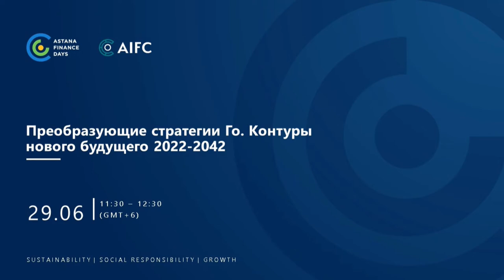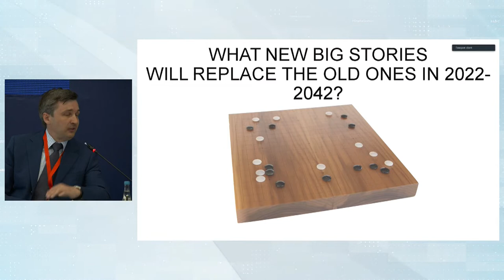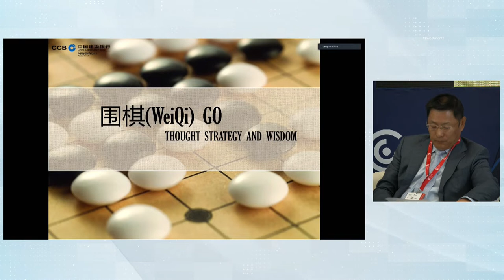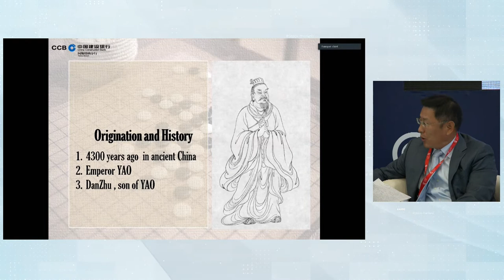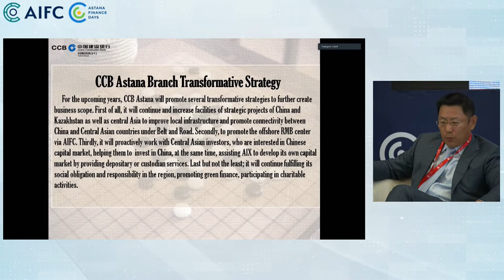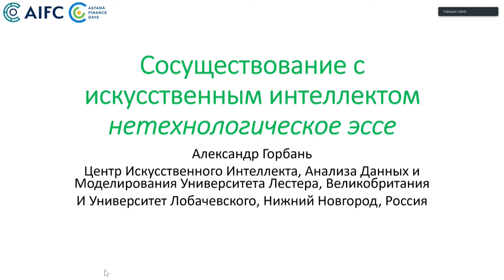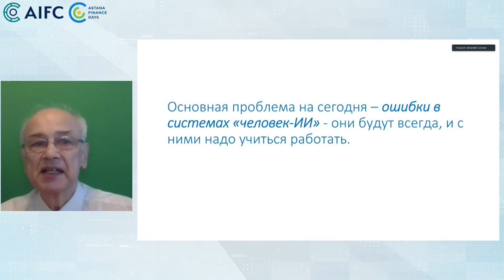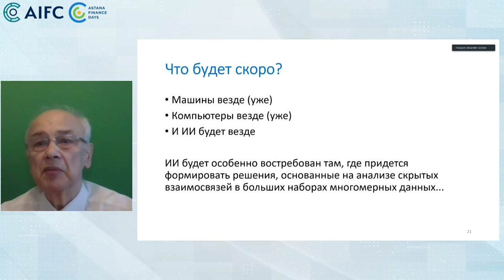Astana Finance Days 2022: Transformative Go Strategies. Outlines of a new future 2022-2042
The AIFC Strategic Go Club is a discussion platform on politics, geopolitics, social development and new business models in the optics of mutually beneficial non-binary strategies. By transforming a person with the help of Go, the club forms a community of strategists who are ready to transform the world around them. The founder of the club is K. Kelimbetov. The goal of the club is to create a community of political and business elites in Kazakhstan and Asia who share the values of Go and strategies.

In the program of the club meeting:

• smart-talk about current strategies, key trends and the image of the future with the participation of the chairman of the club, AIFC Governor K.N. Kelimbetov, General Director - Chairman of the Board of JSC "Rosgeology" S.N. Gorkov and President of Nazarbayev University Shigeo Katsu (duration 60 minutes);

• business match between club members (duration 30 minutes);

• an open master class in Go from the director of the 41st World Go Championship M.G. Emelyanov (duration 60 minutes).

The global crisis today is a crisis of big stories, in whose plots humanity has lived for the last hundred years. These are stories of globalism, technological optimism and "market" thinking. We are beginning to realize that globalization threatens well-being, progress no longer makes life safer and happier, and "market" thinking leads to an unjust society with false directions. Strategies in the life of human being have always played a fundamental role. They are the basis for a predictive model of the future and its implementation. Today, a strategic choice for a person becomes an ethical choice. Ethics operates with norms and ideals, helping to build life programs competing with each other. Ethical strategy has a creative, transformative character.

The game of Go is a space for creating new strategies and testing the relevance of traditional ones. Go in the modern world provides tools for strategic analytics in various areas of manifestation of the will of human and society. The creators of the game Go wanted to express in the game the fundamental principles of control strategy and demonstrate them in a dynamic variety. For imperial dynasties, neglect of strategic thinking threatened to overthrow and destroy. The philosophy of Go was secret and was the lot of the ruling elite. By transforming a person with the help of Go, we will form a community of strategists who are ready to transform the world around them.

What new great narratives will drive the development of civilization in the 21st century? In front of us is an empty game board, which is waiting from us to make big moves. In Go, the development strategy is called “fuseki”. At the club meeting, the participants will discuss how fuseki will be played on the strategic boards of business, institutions of society and politics in the coming decades.

Speaker
Mikhail Emelyanov

Speaker
Dr Kairat Kelimbetov

Speaker
Sergei Gorkov

Speaker
Wang Songhua